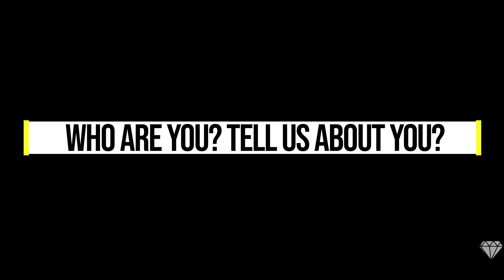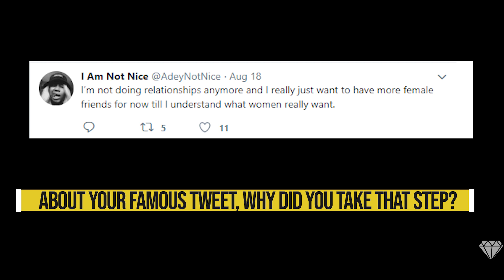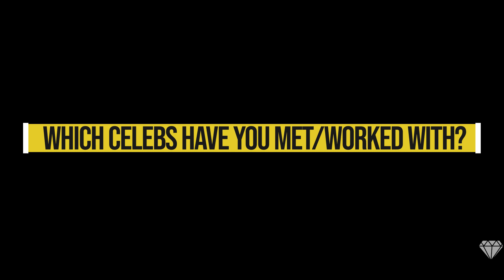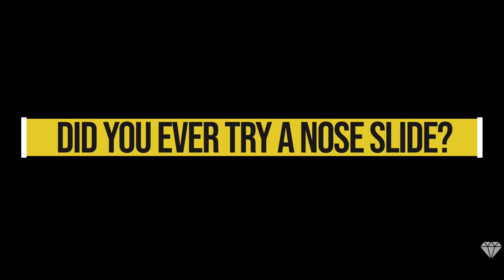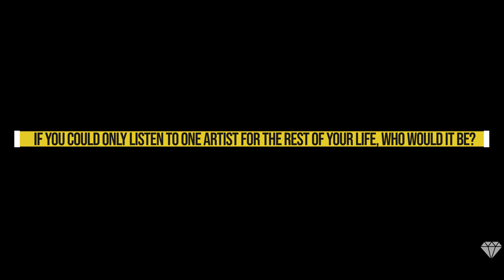ADEYNOTNICE INTERVIEW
yooo guys, sorry for taking long...Nigerian wifi...madd ADEYNOTNICE INTERVIEW... y'all should check out pictures from the shoot.. click this …. guys make sure you LIKE and SUBSCRIBE...if not your dogs will eat grass… alsooo tell your friends to watch it...it wasn't easy editing this..more tings to come...expect it...then if you want more people to be featured in the interview...hit me up on..
and also comment who you want on this channel and your best moments on the video...thanks guys...
you guys should go follow : @adeynotnice